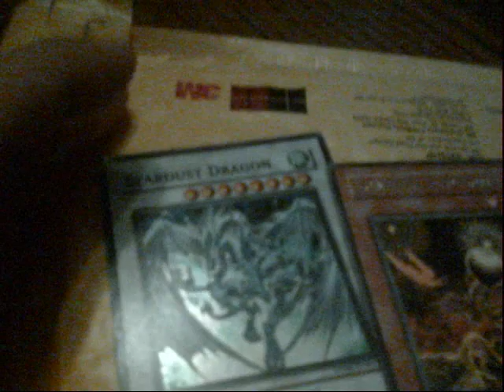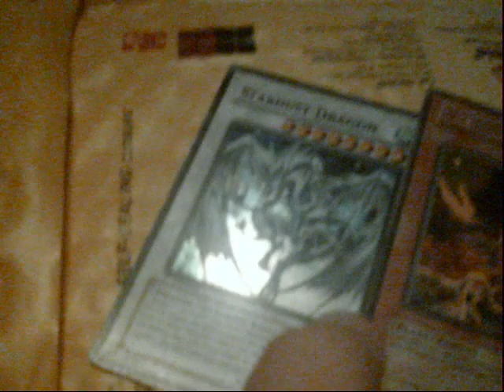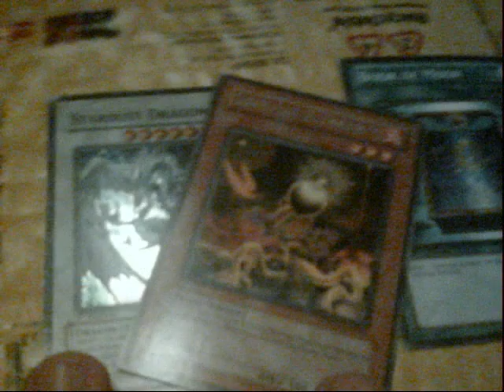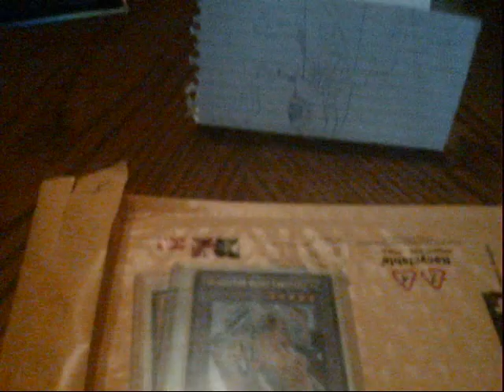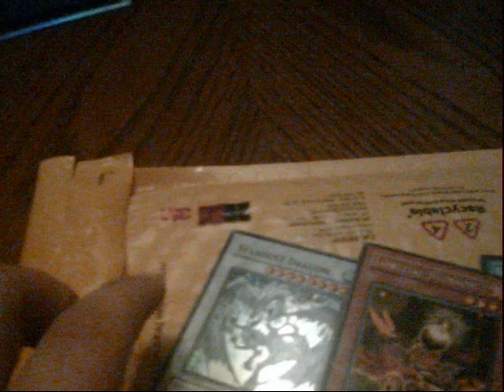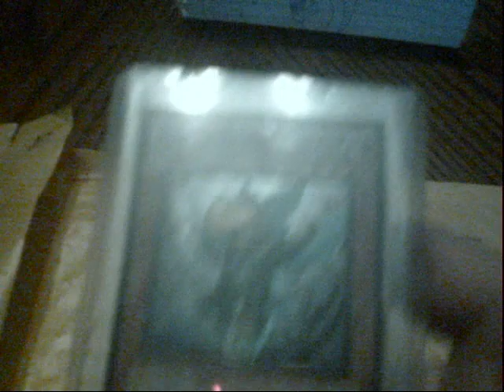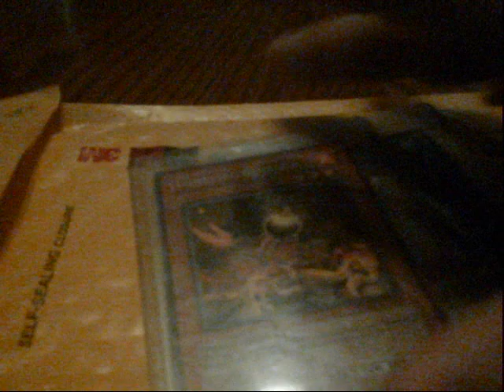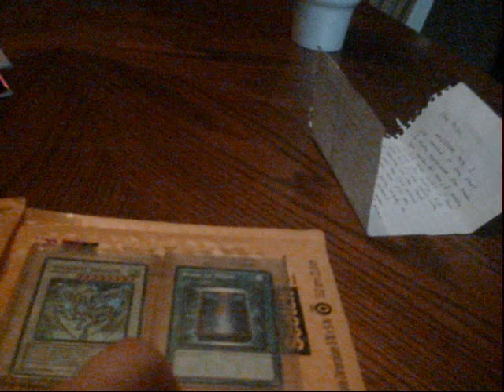trade proof with sk8notes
my first trade proof